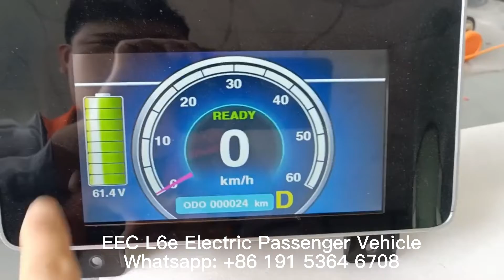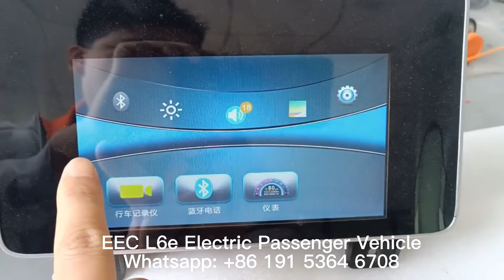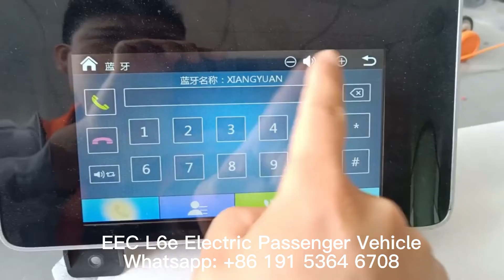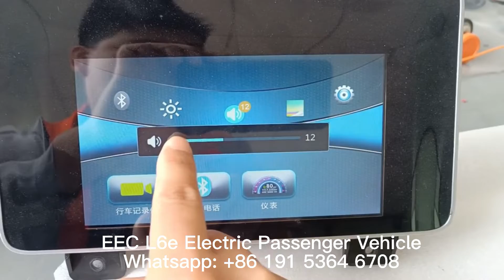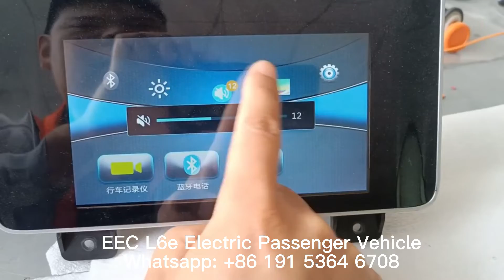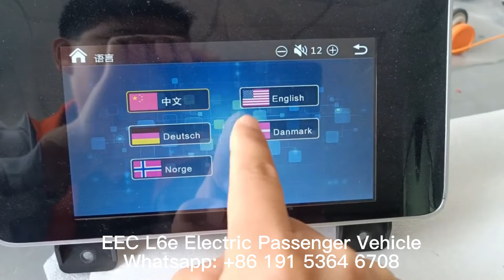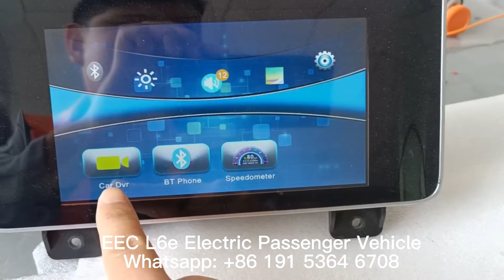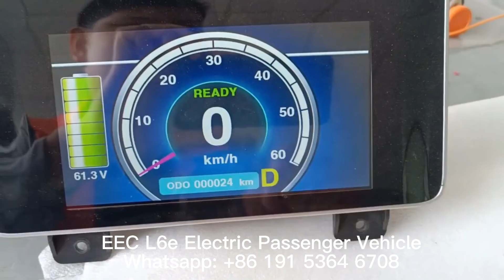Yunlong X5 L6e-BP Electric passenger vehicle minicar for sale